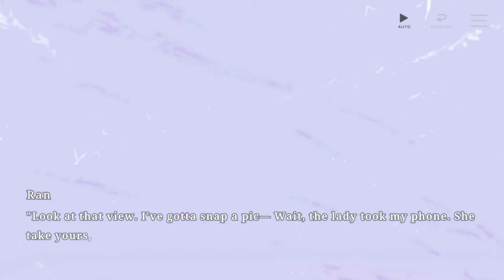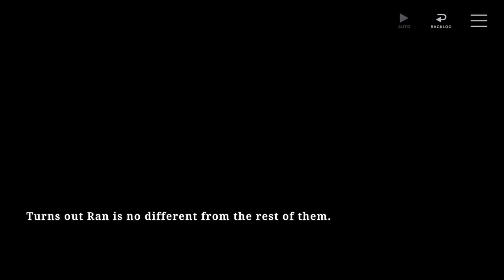English - Everlasting Flowers - Where there is a will, there is a way - SYSTEM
A moving, tearful story presented by SPRITE, the creators of "Love, Elections, & Chocolate" and "Aokana - Four Rhythms Across the Blue."
CAST Reina Ueda / Lynn / Chiwa Saito / Miyu Tomita / Tomoko Miyadera
2024/8/29 / Nintendo Switch / PlayStation4 / STEAM

Translation
 Matthew Carolan
 Roman Lempert

Editing
 Maneesh Maganti

Quality Assurance
 Joshua "Ryechu" Renner
 Willeke Bloem
 William Fu